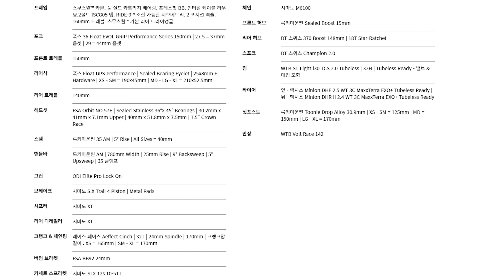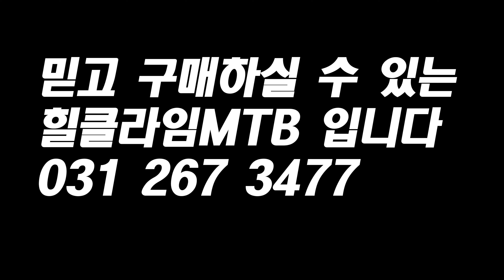(신차판매)2022 록키마운틴 인스팅트 585만원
올마운틴보다 가볍고 경쾌한 트레일바이크 입니다
두 가지 색상 골드/레드 , 블루/그린 입니다
카본50 585만원
카본90 1155만원
재고 남아있습니다
자세한 문의는 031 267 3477 입니다